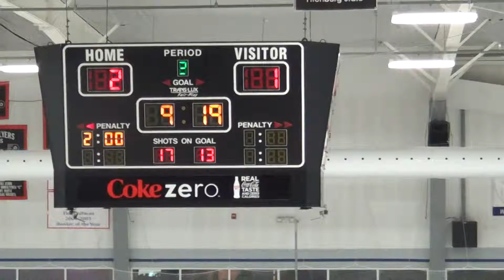2nd Period *12 of 21 - (PP) 20140209111238